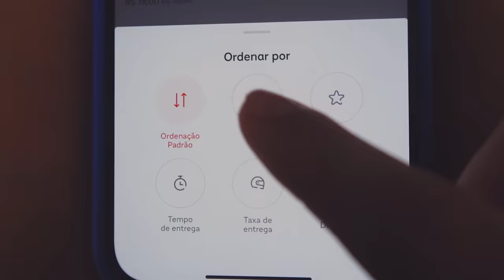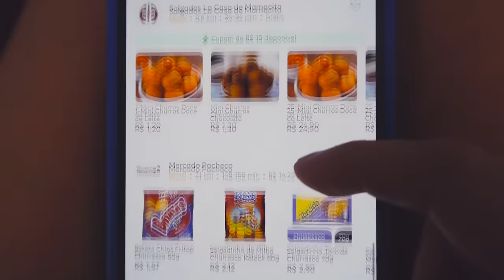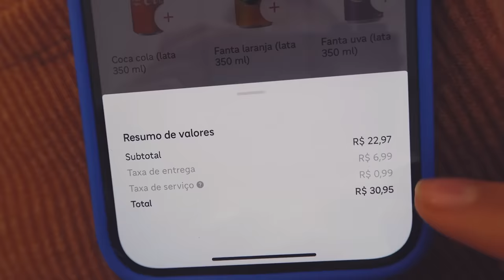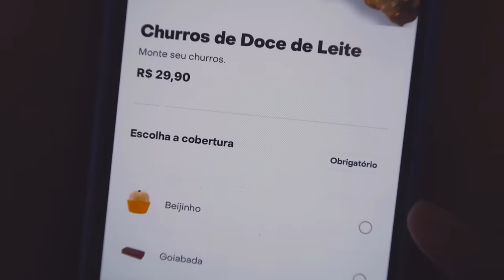COMPAREI O CHURROS MAIS CARO E O MAIS BARATO DO APLICATIVO!!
Comparei o churros mais caro e o mais barato do aplicativo em valores, entrega, aparência, sabor e muito mais.